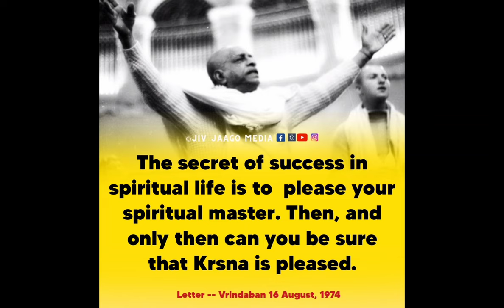DIRTY THOUGHTS || How To Kill It || HG Madhu Pandit Dasa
DIRTY THOUGHTS || How To Master It || HG Madhu Pandit Dasa

Lord Caitanya recommended that simply by glorifying the Lord's holy name, a tremendous change of heart can take place by which the complete misunderstanding between the human nations created by politicians can at once be extinguished.

SB 2.4.18, Purport

The test of the real change of heart that takes place when one chants the Hare Kṛṣṇa mahā-mantra is that one becomes detached from material enjoyment.